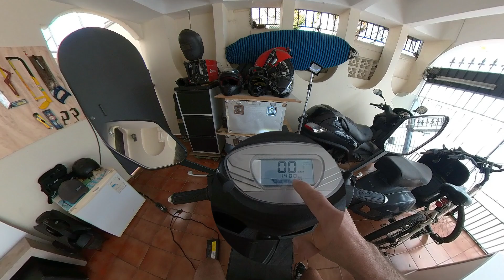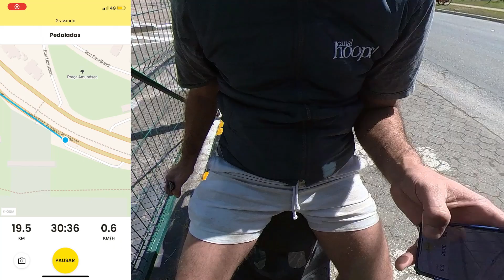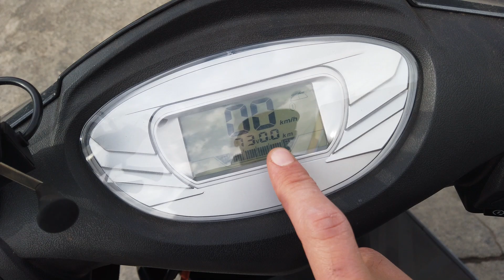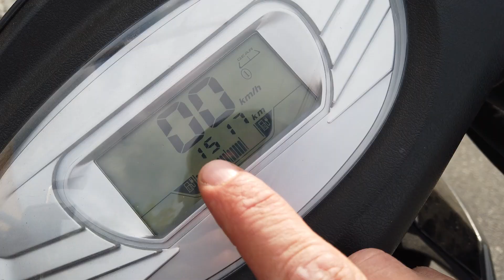QUAL A AUTONOMIA REAL DE UMA MOTO ELÉTRICA? Quanto roda de bateria cheia? Em qual velocidade?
Você já conhece nosso site? Lá você encontrará tudo que vê por aqui, e muito mais. Quer falar com o Canal Hoops? Clique aqui e chame no Whatsapp

Nesse vídeo me surpreendi com o que apurei no teste de autonomia que fiz com a K4000RP.

É importante lembrar que já testei essa moto quanto ao desempenho abordando vários pontos como torque, velocidade máxima, freios entre outros. Já mostrei também como funciona o APP e seus ajustes infinitos que podem ser feitos na moto.

Nesse vídeo então, fiz um longo teste de autonomia da GWS K4000RP e realmente me surpreendi onde ela foi capaz de chegar considerando um role bem misto (altas e baixas velocidades) e sem pegar leve. Andando como tem que andar em uma cidade.

Você então que está assistindo, e quer saber mais sobre as motos, pode procurar a loja pelo WhatsApp clicando no link a seguir

Peço que mais do que nunca, deixem aí seus comentários sobre o que acharam do formato do vídeo, do contexto, da moto, enfim... deixem seus comentários  e curtidas, e compartilhem esse conteúdo com quem mais puder se interessar.

Fuuuiiii